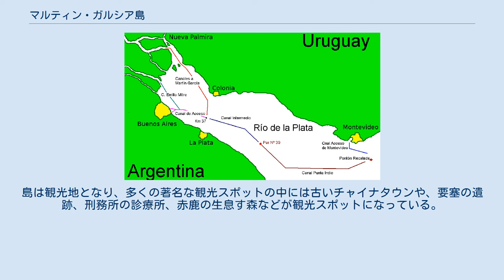マルティン・ガルシア島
アルゼンチン・ウルグアイ関係
マルティン・ガルシア島の位置、ウルグアイとアルゼンチンの国境付近の航路図、左上の河口付近に見える２つの島のうち小さいほうがマルティン・ガルシア島 マルティン・ガルシア島（スペイン語：Isla Martin Garcia）は、アルゼンチンとウルグアイの国境のラプラタ川の河口のウルグアイ領海内にあるアルゼンチン領の島である。
アルゼンチンが保有し自然保護区として管理することが、1973年にウルグアイとアルゼンチンの間で合意されている。
 面積 1.84 km2の島で、住民は約50世帯、150 人でブエノスアイレス市に属している。
 戦略的に重要な位置の島で、1820年代に建てられたアルゼンチンの要塞の遺跡がある。
1827年のアルゼンチン・ブラジル戦争では戦場となった。
その後、軍事政権が逮捕した政治家の収容所する場所となり、イポリト・イリゴージェン （1930年）、フアン・ペロン（1945年）、アルトゥーロ・フロンディシ（1962年）らの元大統領が留置された。
 マルティン・ガルシア島空港があり、飛行機で島に渡ることができる。
 1516年にスペインのフアン・ディアス・デ・ソリスの探検隊によって発見された。
上陸した後に死んで、死体が埋葬された、召使のマルティン・ガルシアの名前がつけられた。
その時点からこの戦略的に重要な場所にある島は、スペインとポルトガルの間で保有が争われた。
 1765年から1886年まで流刑地として用いられた。
また最初の総督、Pedro de Cevallosによって、強化され、軍の駐屯地となった。
1814年にアイルランド生まれのアルゼンチンの海軍提督ウィリアム・ブラウンは、艦隊を率い、島に上陸し、王党派を破り、マルティン・ガルシア島をリオ・デ・ラ・プラタ連合州の領有とした。
 アルゼンチンの独立戦争や、1820年代のアルゼンチン・ブラジル戦争でも戦場となった。
 1830年代のブエノスアイレス州知事、フアン・マヌエル・デ・ロサスの時代の内戦で、1838年には、英仏連合軍に攻撃され、後にモンテビデオを亡命したユニタリアンの党派からなる連合軍に占領された。
1840年代にロサスの連邦軍によって再占領されたがロハスの失脚によってアルゼンチンの内戦は終了した。
 1870年代にアルゼンチンの大統領、ドミンゴ・ファウスティーノ・サルミエントは、アルゼンチン、ウルグアイ、パラグアイが共同で管理する小さな州とし、州都としてArgiropolis市とすることを提案した。
1870年代にパンパのインディオ諸部族を掃討する「砂漠の征服作戦」がアルゼンチン軍の勝利に終わると、多くの先住民族の指導者が島に留置された。
1886年から島はアルゼンチン海軍に管轄されるようになった。
 アルゼンチンの領土からの距離は3km以内であり、1973年11月19日に、ウルグアイとアルゼンチンの間で、ウルグアイ領海中のアルゼンチンの飛び地として、アルゼンチンの領有が合意された。
 現在のマルティン・ガルシア島は、アルゼンチンの管轄下で、固有の動植物の保全のために自然保護区となっている。
1985年に海軍は、ブエノスアイレス州に島の建物や施設の所有権を譲渡した。
島は観光地となり、多くの著名な観光スポットの中には古いチャイナタウンや、要塞の遺跡、刑務所の診療所、赤鹿の生息す森などが観光スポットになっている。